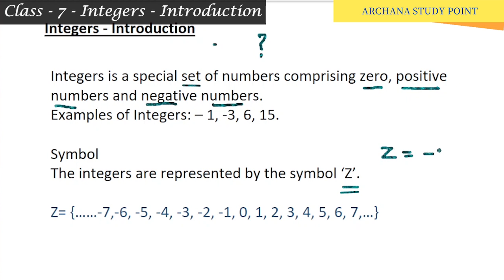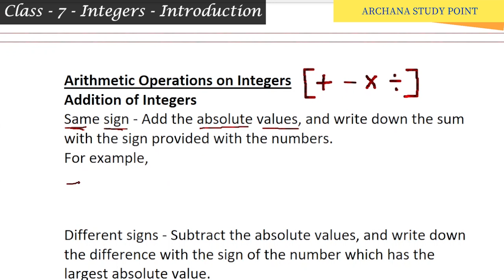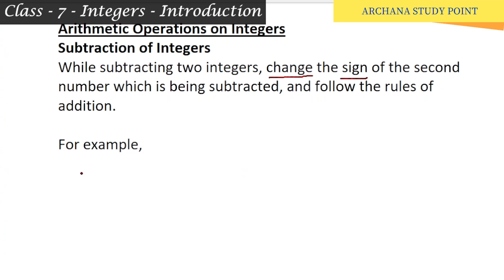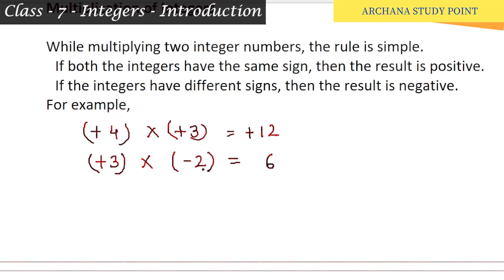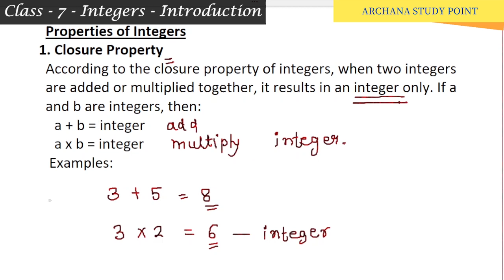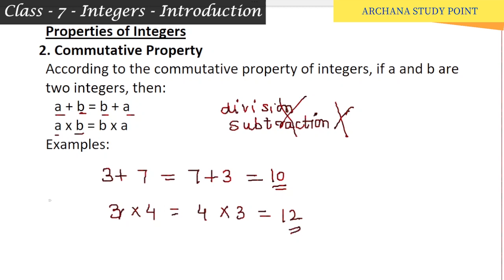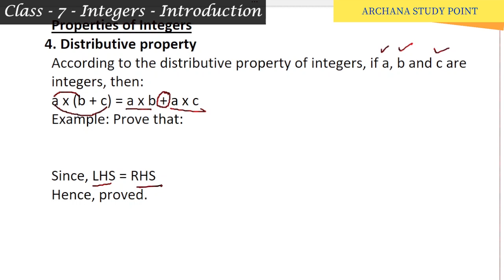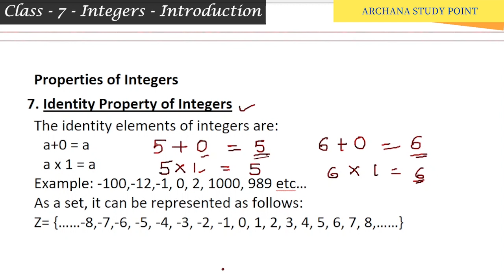Grade 7 - Integers - Introduction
Introduction to Integers - Grade 7 - Chapter 1